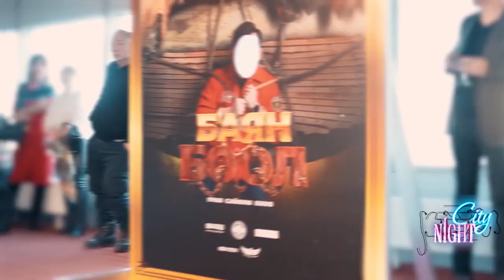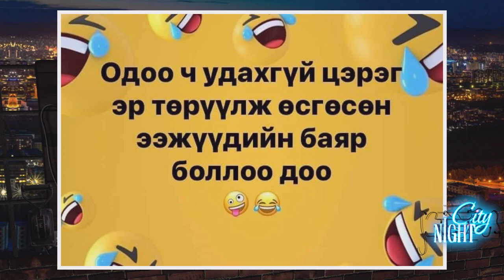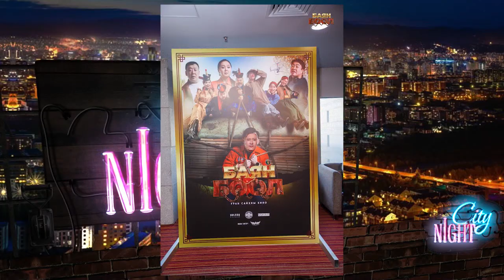City Night - Temka Хотын үдэш - Тэмка